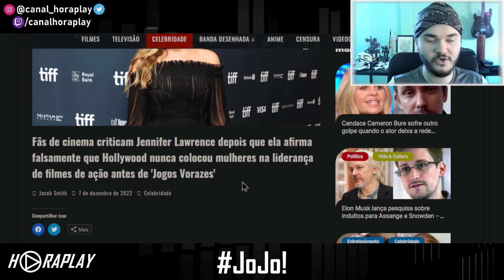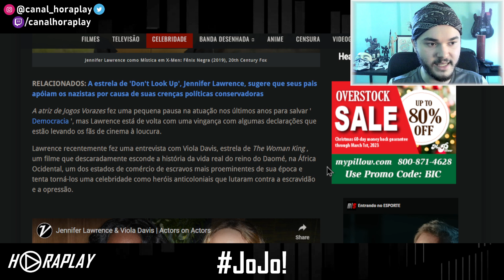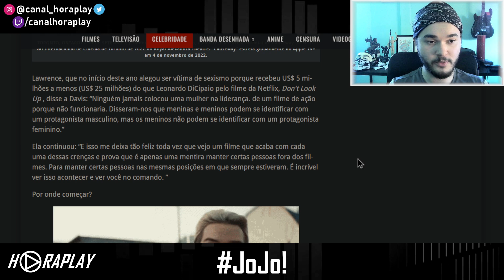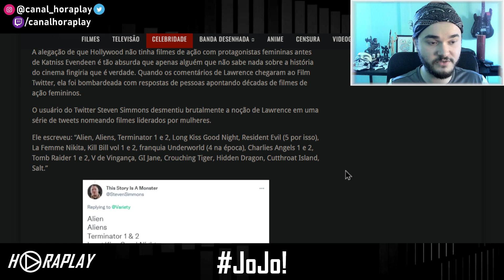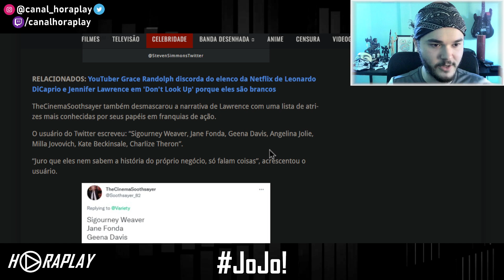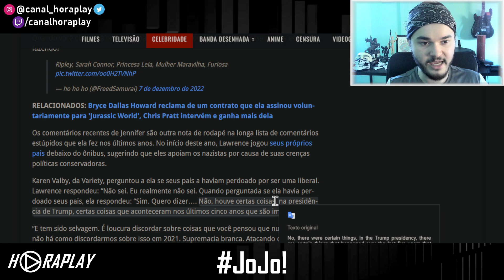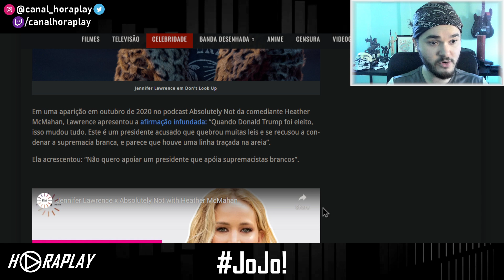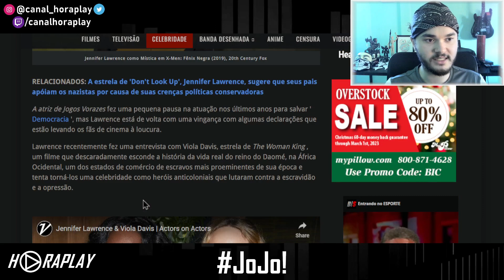Jennifer Lawrence: Hip0crisia ou Burric3?!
🤙 PARÇAS: @
🕹️ CONFIRA O @